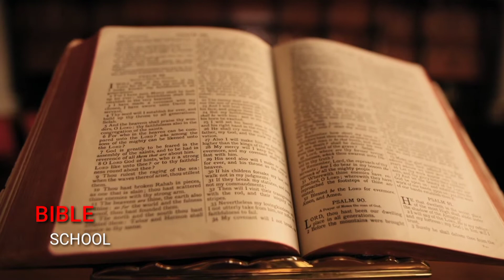todaygodspromise dailydevotion BelieveinHimandHewillacomplishyourwork.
kpopdancecover bible school
నీవుఆయననునమ్ముకొనుముఆయకార్యమునెరవేర్చును. కీర్తనలు37;5).
ప్రతి రోజు దేవుని వాగ్దానం. బైబిల్ స్కూల్ అనే యూట్యూబ్ ఛానల్ ద్వారా దేవుడు మనతో మాట్లాడే మాట లను వీడియో చేయడం జరిగింది. ఈ మాటల వల్ల మనకు ఎంతో ధైర్యం కలిగి జీవిస్తాము.నిన్ను ఆశీర్వదించిన వారిని నేను ఆశీర్వదిస్తాను, నిన్ను శపించిన వారిని శపిస్తాను దేవుడు అబ్రాహాము కి వాగ్దానం చేశాడు. అదే వాగ్దానం ఈరోజు మనతో కూడా చేస్తున్నాడు. కాబట్టి భయపడకుండా జీవిద్దాం.బైబిల్ రీడింగ్ తెలుగులో అందరికీ అర్థమయ్యే విధంగా బైబిల్ చదివి వినిపించడం జరిగింది. బైబిల్ లోని ప్రతి అధ్యాయం మరియు బైబిలు మొత్తం ఇలా చదివి వినిపించాలి అని నా ఉద్దేశం.
Today is God's promise.  The Word of God speaks to us through a YouTube channel called the Bible School.  With these words we will live with great courage. I will bless those who bless you, and curse those who curse you God has promised to Abraham.  He is making the same promise with us today.  So let’s live without fear.Bible Reading The Bible was read and heard in Telugu in a way that everyone could understand.I mean every chapter of the Bible and the whole Bible should be read like this.